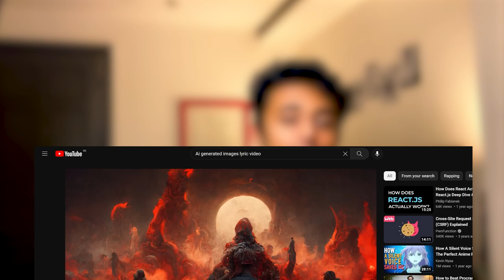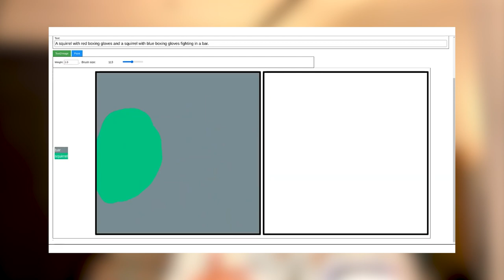How AI made me Quit Art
One think I want to share up front is I think stable diffusion is not that great of an AI either in terms of ethical sense, just correcting that part in this video

Overall, these are my thoughts and how I will be adapting to these changes and apart from the reasons mentioned I also have other interests which I would like to explore which also made me move away from Art as a career.

AI does bring a interesting dynamic to this and hopefully these tools become more creator friendly in the future, so that we can create so much more.